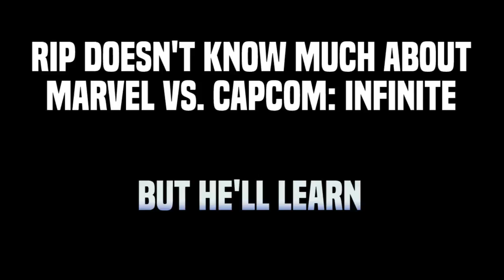Marvel vs. Capcom Infinite: Basic Mechanics Tutorial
Sajam introduces Rip to the wild world of Marvel mechanics, breaking down most of the core mechanics in the game.

0:05 - Movement
5:20 - Attack Buttons/"Magic Series" & Basic Combos
13:39 - Tagging/Pushblock
20:22 - The 6 Infinity Stones
39:24 - Throws/Counter Switching
43:28 - Quick & Dirty Recap